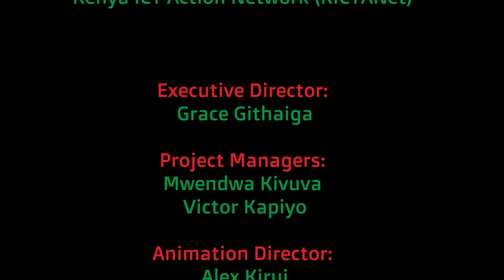Cyber Hygiene for SMEs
In today's interconnected world, cyber threats are increasingly targeting unsuspecting individuals and businesses, leaving devastating consequences in their wake. This cautionary tale highlights the dangers of sim swap fraud, a sophisticated tactic employed by cybercriminals to exploit personal information for financial gain.

Meet Mama Juniour, a hardworking local groceries lady in Kenya, striving to make ends meet for her family and contribute to her community's economy. Recently, Mama Juniour applied for a loan from a local Sacco to expand her business, a moment of hope and opportunity for her small enterprise. Excited about her loan approval, she shared the news on her Facebook profile, unaware of the lurking danger.

Unfortunately, a cybercriminal happened upon Mama Juniour's Facebook post, seizing the opportunity to exploit her vulnerability. Posing as a Sacco official concerned about account security, the fraudster contacted Mama Juniour, cunningly persuading her to disclose sensitive information, including her PIN and identification number. Tragically, Mama Juniour fell victim to this deception, unaware of the impending disaster.

With the stolen information in hand, the cybercriminal swiftly executed a sim swap, assuming control of Mama Juniour's phone number and gaining unauthorized access to her Sacco account. In a matter of moments, Mama Juniour's hard-earned savings, along with the loan she had recently received, were siphoned away, leaving her in financial ruin and her family in turmoil.

This cautionary tale serves as a stark reminder of the importance of cybersecurity vigilance, especially for small and medium enterprises (SMEs) like Mama Juniour's. By sharing personal information online without proper precautions, individuals inadvertently provide cybercriminals with the ammunition they need to wreak havoc on their lives.

To prevent falling victim to sim swap fraud and other cyber threats, it is crucial to:

1. Exercise caution when sharing personal information online, especially financial details.
2. Verify the identity of individuals or organizations requesting sensitive information, especially over the phone or online.
3. Implement robust security measures such as two-factor authentication and regularly monitor financial accounts for suspicious activity.
4. Educate yourself and your community about common cyber threats and best practices for staying safe online.